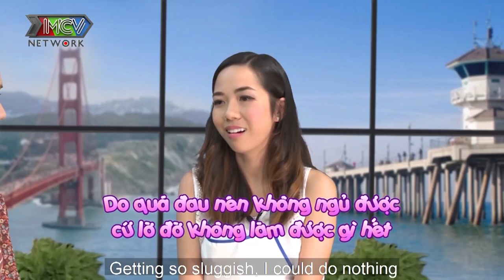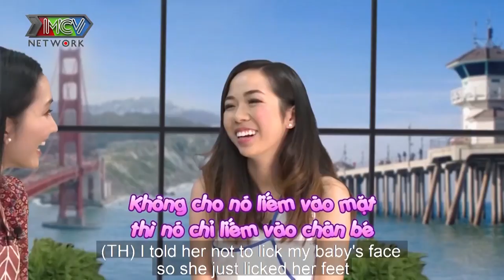Sửng sốt với MẸ BỈM SỮA VIỆT lập kỷ lục RẶN ĐẺ LÂU NHẤT tại bệnh viện ở Mỹ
💡 CÚ PHÁP TÌM NHANH:
chat voi me bim sua ca li 9, chat voi me bim sua cali tap 9, cvmbscl tap 9, cvmbscl 9